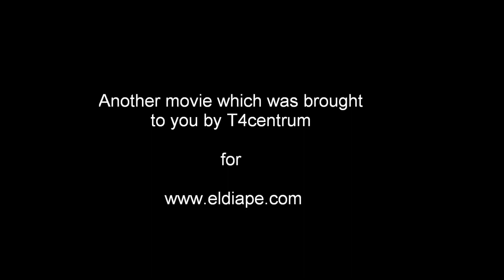VW T4 brake sensor replacement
After 360.000 km's our T4 suffered from a somtimes faulty brake switch sensor.

In this movie is shown how to replace it easily.